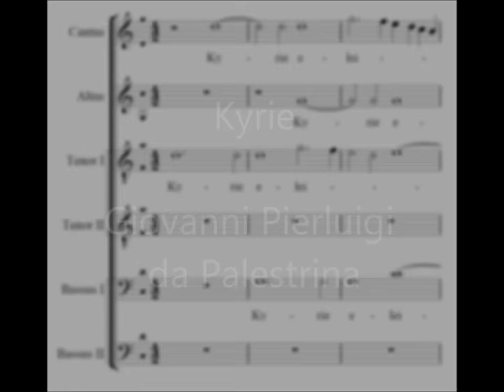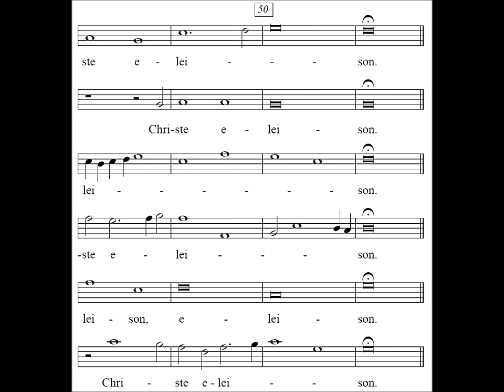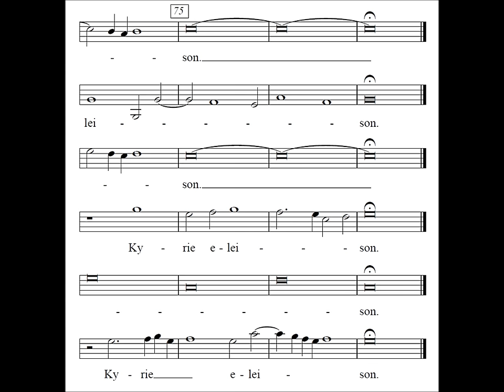Kyrie - Missa Papae Marcelli - Palestrina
The Kyrie from Missa Papae Marcelli by Giovanni Pierluigi da Palestrina

Sung by the Oxford Camerata